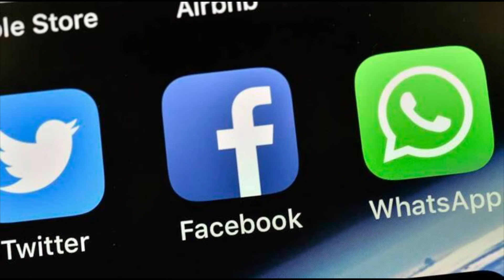KANU'S LAWYER BRUCE FEIN WRITE FACEBOOK TO BAN NIGERIA FOR GENOCIDE AGAINST BIAFRANS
Kanu's American Lawyer, Fein, Writes Facebook, Seeks Ban On Buhari Government For 'Engaging In Genocide, Crimes Against Biafrans, Others'

He described the President Muhammadu Buhari-led government as a criminal enterprise engaging in genocide and crimes against Biafrans and other ethnic or political groups.

Bruce Fein, International counsel and spokesperson for Nnamdi Kanu, leader of the Indigenous People of Biafra (IPOB), has asked the popular social media platform, Facebook, to ban the Nigerian government.

It also asked Facebook to rebuke the government for seeking censorship of IPOB's free speech.
Fein made the appeals in a letter dated May 18, addressed to Mark Zuckerberg, Co-founder of the social media website Facebook and its parent company Meta Platforms (formerly Facebook, Inc.).
The American media magnate is also the chairman, chief executive officer, and controlling shareholder of the company.

Fein's letter reads, "I represent the Indigenous People of Biafra (IPOB) and its leader Nnamdi Kanu. For more than a century, Biafrans have been denied their international law right to self-determination, i.e., government by the consent of the governed, successively by the United Kingdom and the radical Fulani-controlled Government of Nigeria. IPOB’s ongoing campaign for self-determination through a United Nations conducted referendum is protected free speech and association under international law.
"I am aware of the Nigerian government’s high decibel clamor for Facebook to ban IPOB and its members from the social media platform for allegedly inciting violence. The clamor is predicated on the Nigerian government’s proscription of IPOB as a terrorist organization in September 2017. The whole story is more revealing.

"The proscription flouted due process. IPOB was denied notice and an opportunity to respond. The proscription was the fact-free ipse dixit of Nigerian President Muhammadu Buhari. Despite
Nigeria’s hectoring for more than four years, no other country in the world has proscribed IPOB, including the United States and the UK. Indeed, five human rights experts of the United Nations
Human Rights Council wrote President Buhari in October 2020, asking for evidence that IPOB was complicit in terrorism. They were ignored. "Meanwhile, President Buhari threatened a reprise of the 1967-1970 genocide of Biafrans if IPOB did not surrender their right to self-determination under Article 1 of the International Covenant on Civil and Political Rights and otherwise.

"Accordingly, I am respectfully requesting that Facebook rebuke the Fulani-controlled Government of Nigeria for seeking censorship of IPOB’s free speech. Facebook should also
consider banning the Government of Nigeria as a criminal enterprise featuring genocide and crimes against humanity against Biafrans and other ethnic or political groups. The incriminating
evidence is voluminous and will be supplied on request."

The Nigerian Government on Tuesday asked Facebook and other social media platforms to stop allowing IPOB to use their platforms to allegedly incite violence and provoke ethnic hatred in the country.
The government said it was unjustifiable for any social media platform to provide a medium for IPOB, which had been proscribed and classified as a terrorist organisation.

President Buhari banned Twitter operations in Nigeria from June 5, 2021, to January 13, 2022, accusing it of threatening the country’s corporate existence.